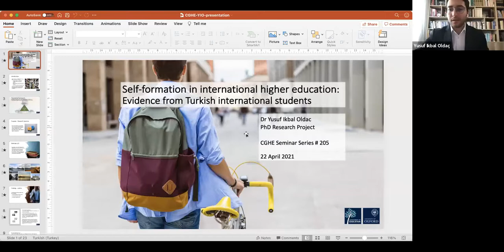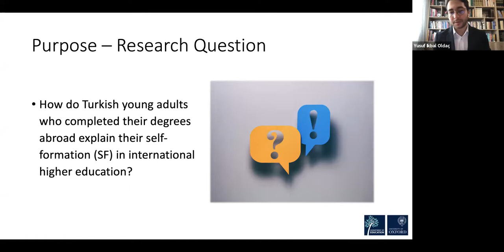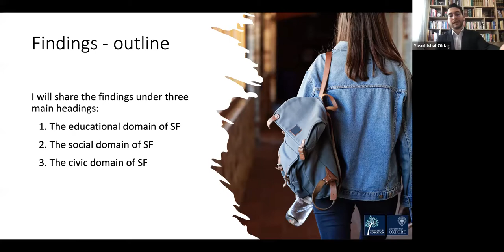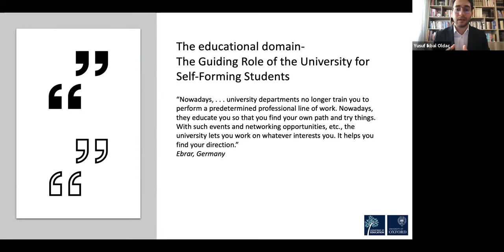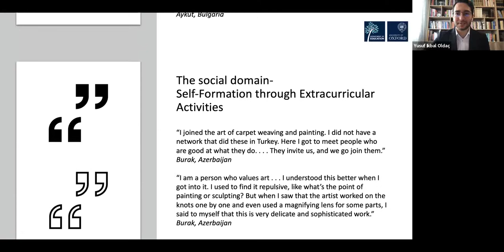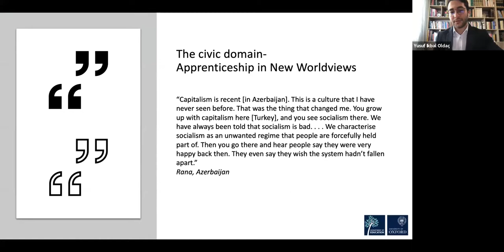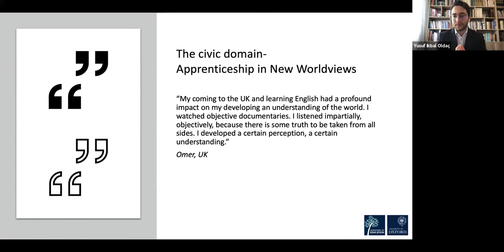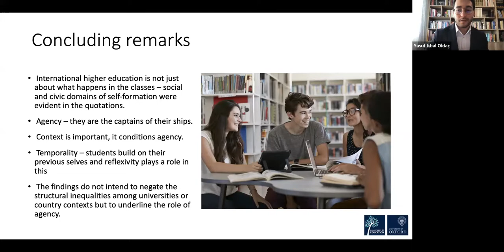Self-formation in international higher education: Evidence from Turkish international students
22 Apr 2021, CGHE webinar
Yusuf Ikbal Oldac, Centre for Global Higher Education

Prior to the pandemic, more and more international students were studying abroad and the growth of mobility is expected to resume as soon as that becomes possible. According to the UNESCO Institute of Statistics, 5.6 million students crossed borders to pursue a higher education degree in 2018. Regardless of international students’ increasing significance, most existing scholarly work positioned them in deficit models, neglecting their agency. Self-formation theory, by contrast, provided a novel perspective by positioning international students as strong agents and focusing on their holistic development in international higher education.

Against this backdrop, this webinar will present recent empirical data on self-formation in international higher education. It will build on a recently finalised doctoral study that included qualitative data from 50 Turkish international students who studied in four purposefully selected destination countries: Azerbaijan, Bulgaria, Germany, and the UK. The findings support the positioning of international students as active individuals and provide evidence for how contextual dynamics may play out in student self-formation in international higher education. The findings also indicate that self-formation in international higher education takes places through at least three domains: the educational domain, the social domain, and the civic domain.